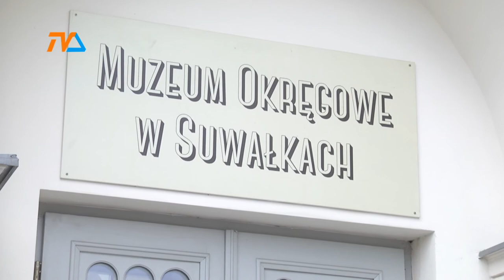Apel do mieszkańców |TVSUWAŁKI